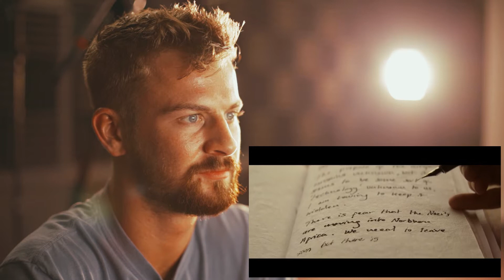Rotten Meiloorun Reviews Ep. 13: Origins: A Star Wars Fan Film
I react to "Star Wars Origins" - Mark Hamil claims it's an epic masterpiece!

Wesley Hamilton
Nathan Whidden
Christian McDowell
Deon Alexander